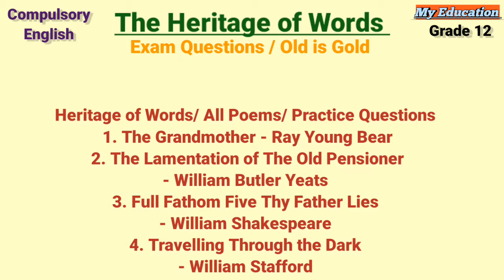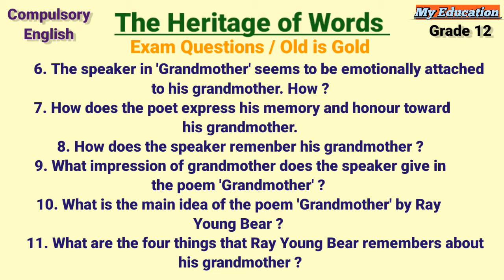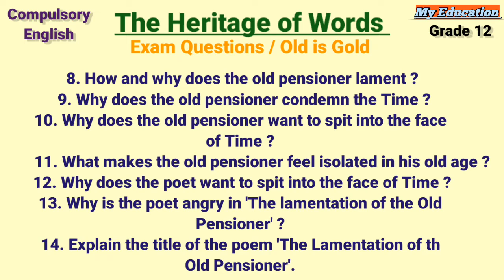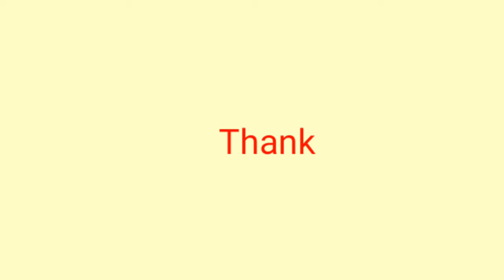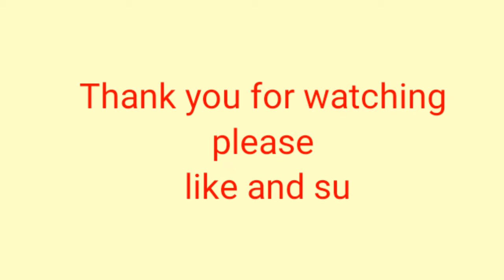Grade 12 Compulsory English / Heritage of Words / Exam Questions/ All Poems -Questions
Note: This is for those students who are preparing board exam. It helps to make own notes. There are more and more study materials in the Google but it is only for higher secondary level. It helps to students to get extra knowledge. There is must important thing which is self study. This note helps to build a habit of self study.

Without practice we never get success, so we must practice more and more to single question. You will feel difficult while you start to practice and get main idea. Then after it will be more easy for you. So practice and practice. Keep it up.